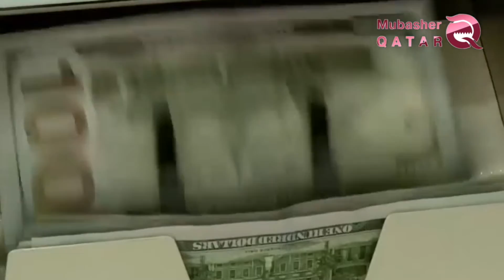Through gas .. Hamdeen supports the mullahs of Iran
Al-Hamdeen has now become a conduit for the survival of Iran's mullahs, who are drowning in successive economic crises and Tehran's tragic situation, after Iran's policies have imposed extensive economic sanctions against it.
The Iranian regime and its military arm, represented by the Iranian Revolutionary Guards, are moving towards the gas fields with the help of the Hamdeen organization to compensate for its losses due to the embargo on oil exports imposed on Tehran and the withdrawal of the major Western companies after the re-imposition of US sanctions on the country.
Mohammed, head of Khatam al-Anbiya headquarters of the Revolutionary Guard, which owns a group of companies under the name that carries out giant energy projects in Iran, said: "His group is ready to replace the French company" Total "in the development of the eleventh phase of the gas field" Pars, "with the help of Qatar, in the Gulf, the main project of hydrocarbons in Iran."
The Revolutionary Guard, by exploiting the sanctions imposed on Tehran, is expanding its dominance of the economy following the failure of Hassan Rowhani's government to improve the economy and the crisis Iran faces following the withdrawal of US President Donald Trump from the nuclear deal last year. Bridges the communication with the country system, and controls the rights of the Qataris and their natural wealth.
In light of the dire economic situation of the Iranian regime, al-Hamdeen is taking a cover to circumvent the international sanctions imposed on him through the use of joint fields with Qatar to supply more oil and its derivatives in order to reap more money and spend it on its terrorist tools and its armed militias, Region.
Al-Hamdin, through this policy supporting Iran's economy, confirms that his political and military support for the Iranian militias deployed in various countries of the region has a new dimension today, with its financial contribution to feed Iran's coffers that support these militias financially and logistically through military equipment and monthly salaries Of the leaders and members of these militias